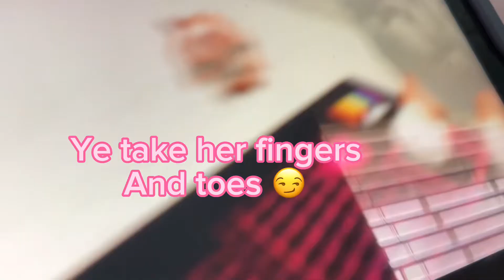I’m going to call the boogie man 😂😏